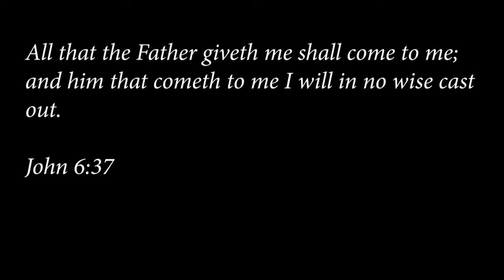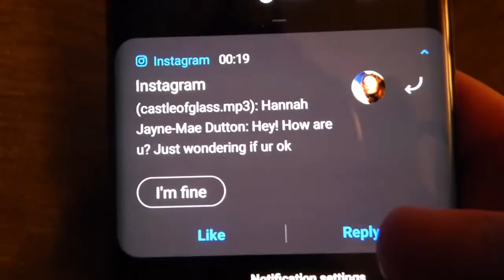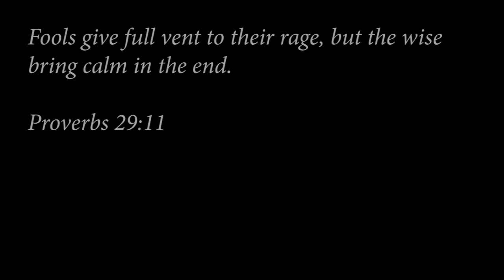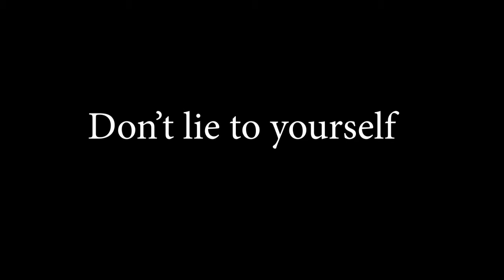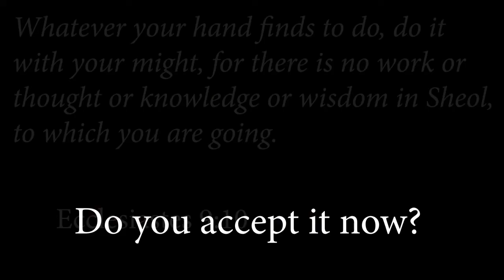Ecclesiastes 9 10 by Jaden Byron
Short film for A level film studies 2021